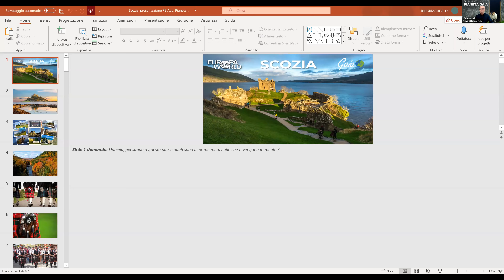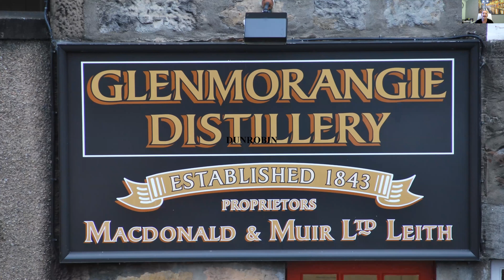Aperi-Viaggio Scorci di Scozia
Questa volta Daniela ci porta in una terra di castelli incantati, scogliere a picco sul mare, infinite distese verdi, senza dimenticare l'inconfondibile profumo di legno e whisky che sentirete entrando nei pub! Un appuntamento imperdibile in cui parleremo anche delle isole Ebridi e Orcadi e dei loro paesaggi straordinari, non mancate!